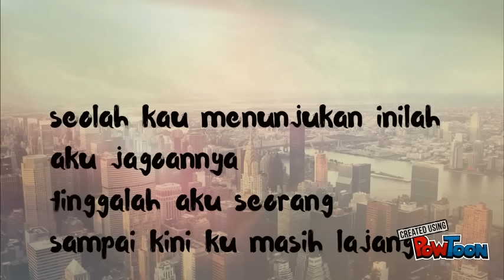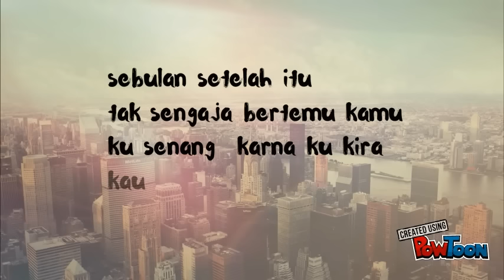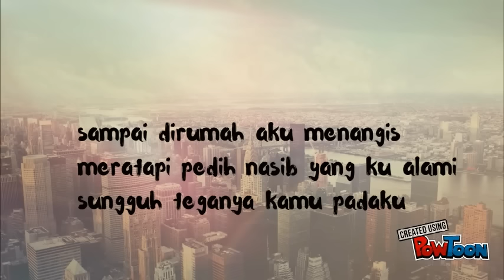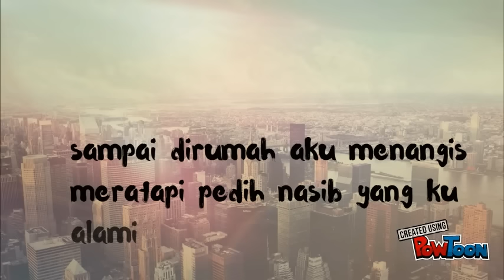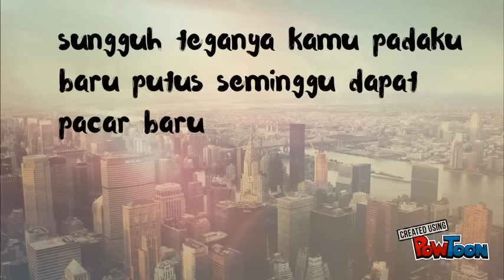Stand Here Alone - Mantan ( Lyrics )